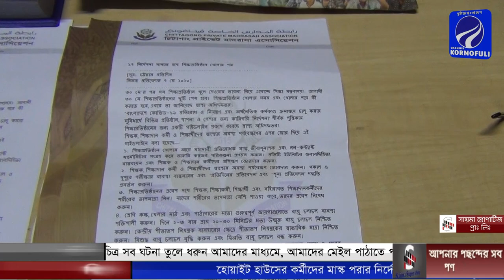চট্টগ্রাম প্রাইভেট মাদরাসা এসোসিয়েশনের প্রশিক্ষন প্রদান অনুষ্ঠান সম্পন্ন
চট্টগ্রাম প্রাইভেট মাদরাসা এসোসিয়েশনের অন্তর্ভুক্ত শিক্ষা প্রতিষ্ঠানের প্রধানের প্রশিক্ষন  প্রদান অনুষ্ঠান সম্পন্ন হয়েছে।